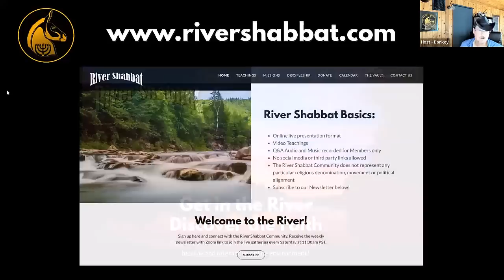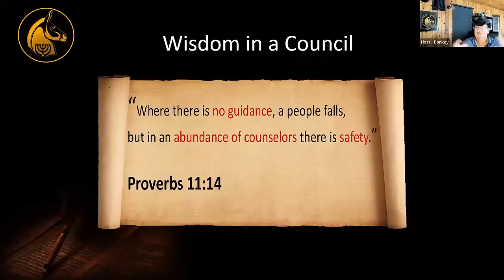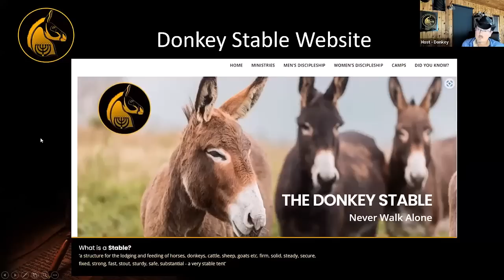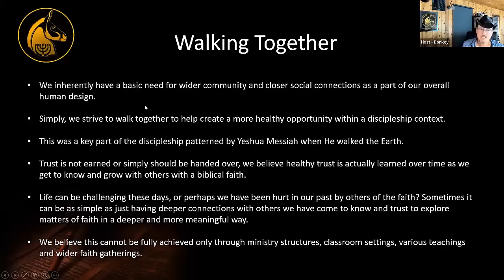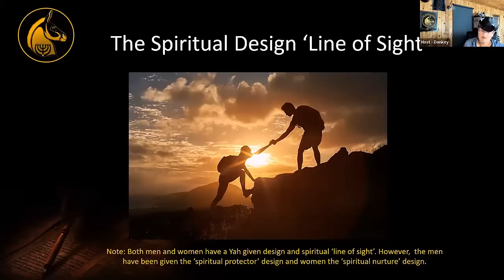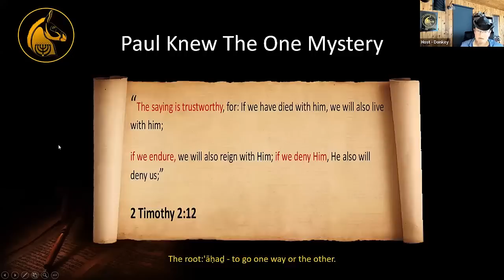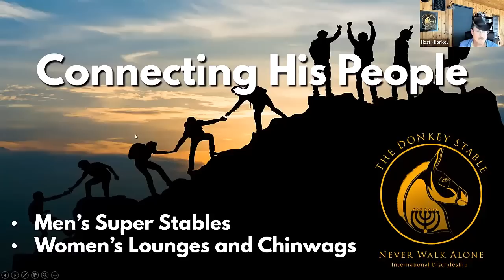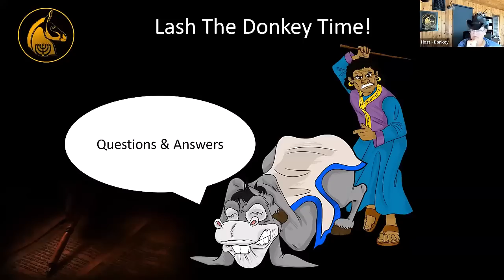Way Forward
"Where there is no guidance, a people falls, but in an abundance of counselors there is safety."